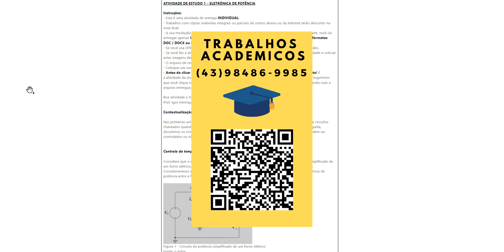ATIVIDADE 1 ELETRÔNICA DE POTÊNCIA 53 2024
Contextualização
Nas primeiras unidades de Eletrônica de Potência, tratamos de estudar os conceitos básicos de circuitoschaveados quando calculamos a potência perdida na transferência entre fonte e carga. Em seguida,discutimos os circuitos conversores básicos de CA para CC, os chamados retificadores, que podem sercontrolados ou não controlados.
Controle da temperatura de um forno industrial
Considere que o diagrama a seguir, ilustrado na Figura 1, representa o circuito de potência simplificado deum forno elétrico, em que a energia absorvida pelo resistor de carga é transformada em calor.Consideraremos a resistência comolinear, visando analisar o circuito de controle e a transferência depotência entre a fonte (V) e a carga (R).

1. a) Conhecendo os parâmetros da chave, calcule a potência média dissipada na chave Q durante o estado
ligado
1 b) Calcule a potência média dissipada na chave durante o estado
bloqueado
1 c) Calcule a potência máxima dissipada
durante a ligação
da chave.
1 d) Calcule a Potência Média Total dissipada na chave em relação ao ciclo de chaveamento.
2. Um retificador monofásico da Figura 2, no qual os quatro diodos formam uma ponte completa,alimentando a carga RL genérica.